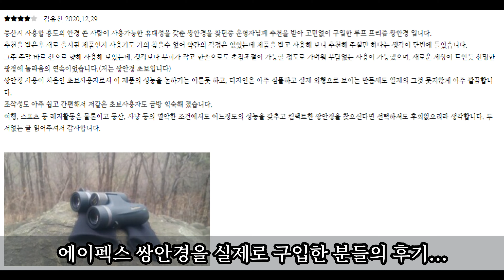🇺🇸미국 광학 회사 알펜이 만든 에이펙스 8×42 & 10×42 쌍안경 망원경 Alpen Optics Apex binocular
제품 링크

아래 게시판의 글들을 읽어 보시면 적절한 제품 선택에 많은 도움이 됩니다.

좋은 망원경(쌍안경, 단안경, 필드스코프를 포괄하는 광의의 개념)은 어떤 망원경일까요?

두루본광학은 아래의 조건을 모두 충족시키는 망원경을 좋은 망원경으로 간주하며, 좋은 망원경만 판매합니다.

풀 멀티 코팅(Fully Multi Coated)된 렌즈와 프리즘 : 밝고(80~90%대의 광 투과율) 해상도 높은 Full HD, UHD급 화질 구현을 위해 필수적인 조건입니다.
완전 방수(Waterproof) + 질소 충전 : 예기치 않게 물에 빠지는 사고는 물론 직접 물에 빠지지 않더라도 망원경 내부로 습기가 스며들고 이로 인해 곰팡이가 생겨 못쓰게 되는 불상사를 방지할 수 있으며, 제품 수명을 비약적으로(10배 이상) 연장할 수 있습니다.
긴 아이 릴리프(Eye relief) : 과반수의 사람들이 안경을 쓰는 요즘, 안경을 쓴 채 망원경을 불편 없이 사용할 수 있게 해줍니다.

이 조건들을 모두 만족시키는 망원경은 아직 우리나라에서 많이 팔리지 않았고 사용해 본 사람도 드뭅니다. 네이버 등 포털을 검색해봐도 많이 보이는 망원경들의 절대 다수는 40년 전 수준의 풀 코팅 또는 아예 코팅도 되지 않아 화질이 좋지 않고, 방수는 고사하고 장마철 한 번 지나도 내부에 곰팡이 생겨 못쓰게 되는 형편없는 수준의 것들인데, 그런 것들을 "전문가용", "가성비" 이런 터무니없는 말로 포장해 소비자들을 현혹합니다. 대부분의 사람들은 풀 멀티 코팅된 망원경을 통해 고화질 영상을 본 경험이 없으므로 40년 전 수준의 풀 코팅된, 저가의 망원경을 통해 40년 전 TV 수준의 영상을 봐도 화질이 나쁘다는 것을 알아차리기 힘듭니다. 또한 오랫동안 망원경을 사용해봐야 비로소 직접 물에 빠지지 않아도 장마철 지나면 내부에 습기, 곰팡이가 생길 수 있어 방수 기능이 중요하다는 사실을 알게되는데, 대부분의 사람들은 그런 경험이 없죠. 그러니 아직도 대다수 사람들이 싸구려 저질 망원경을 "전문가용 가성비" 망원경으로 알고 사게 되는 것이 현실입니다. 좋은 망원경을 파는 업체가 전혀 없는 것은 아니지만 적극적으로 판매하려고 하지는 않는 듯이 보이고 현실과 타협해 품질이 떨어지는 망원경을 주로 팔아 매출액 늘리기에 급급하거나 아예 주 판매 품목을 바꾸려고 하는 데 반하여, 두루본광학은 척박한 현실에 굴복하지 않고 20년 넘는 세월 동안 좋은 망원경을 보급하기 위해 최선을 다하고 있습니다. 좋은 망원경의 조건들을 충족시키려면 생산비가 더 들고 그에 따라 판매 가격도 높아질 수밖에 없으므로, 처음 보는 분들의 눈에는 가격이 비싸게 보일 수 있겠지만 비싼 만큼, 아니 비싼 만큼의 차이보다 더 큰 품질과 수명의 차이가 있습니다. (구글링해서 해외 가격 검색하여 비교해보면 객관적으로 가격이 높은 것도 아니라는 사실을 아실 수 있습니다.) 이제 우리나라도 선진국 대열에 진입했는데 선진국 수준의 망원경을 쓸 때도 되지 않았나요? 국내 유일의 선진국형 망원경 쇼핑몰인 저희 두루본광학을 통해서 좋은 망원경을 만나 삶의 지평을 넓혀 보세요.

알펜(Alpen Optics)은...

ALPEN®(알펜)은 Bausch & Lomb(바슈롬)의 부사장을 역임한 바 있는 Tim Gardner(팀 가드너)가 1996년 설립한 광학회사입니다. (바슈롬이 지금은 쌍안경을 만들지 않아서 콘택트렌즈 만드는 회사로만 알고 있는 분들이 대다수겠지만, 2차 대전의 미군용 쌍안경을 다수 제작하였고 90년대까지 이름을 날리던 쌍안경 제조사이기도 합니다.) 20년 넘는 기간 동안 고품질의 쌍안경과 필드스코프를 사냥꾼과 아웃도어 마니아들에게 공급함으로써 명성을 쌓아왔으며, 미국의 아웃도어 전문지 Outdoor Life가 수여하는 Great Buy 상을 7회, 같은 회사의 Editor's Choice 상과 Field & Stream이 수여하는 Best of the Best 상을 각각 1회 수상한 이력이 있습니다. 2018년 창업자 팀 가드너가 은퇴한 후 Explore® Scientific(익스플로어 사이언티픽)에 의해 인수되었고 중단없이 혁신적인 신제품을 출시하고 있습니다. 두루본광학은 2020년부터 미국의 익스플로어 사이언티픽 본사로부터 알펜의 망원경을 수입하여 판매하고 있습니다.

제품 정보

풀 멀티 코팅(Fully Multi-Coated)된 렌즈와 프리즘은 우수한 광학 성능을 발휘하고, 프리즘에 PXA™위상차 보정(Phase Correction) 코팅과 HR™Metallic 코팅이 적용되어 해상도를 크게 높였으며 완전 방수 + 질소 충전되어 습기나 곰팡이 염려 없이 오랫동안 사용할 수 있습니다. 아이 릴리프가 길어서 안경 착용자도 편하게 사용할 수 있으며, 2미터 앞의 사물에도 초점을 맞출 수 있으니 탐조에도 최적화되어 있고 그 외 어떤 야외 레저 활동에도 폭넓게 사용될 수 있습니다.

두루본광학은 미국 알펜 본사의 엄격한 품질 검사를 통과한 正品만을 수입, 판매하고 있으며 판매한 모든 제품에 대해 성실히 AS를 제공하고 있습니다. AS 최초 1회는 무료입니다.